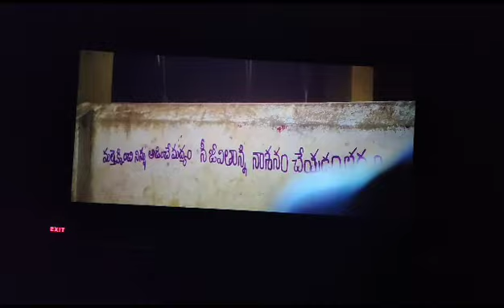Ganda telugu movie VIJAYAWADA